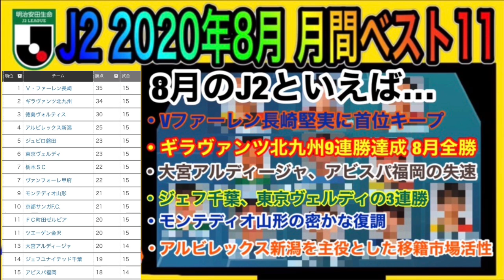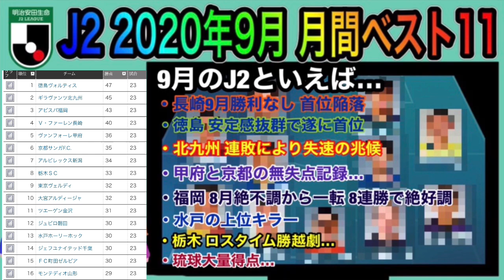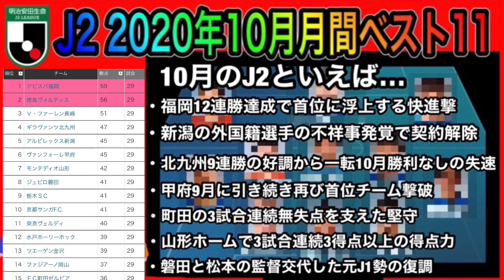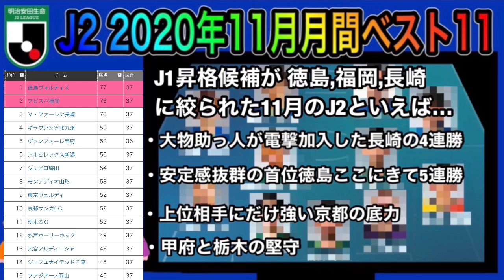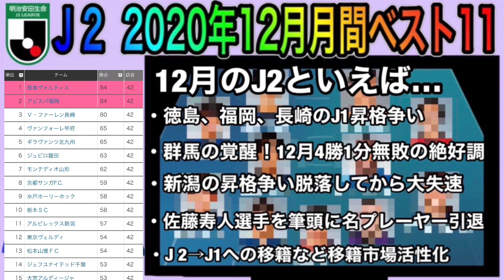【J 2民集合】2020年J 2アウォーズ後半編 各月のJ 2を振り返りながら年間ベストイレブンを発表！